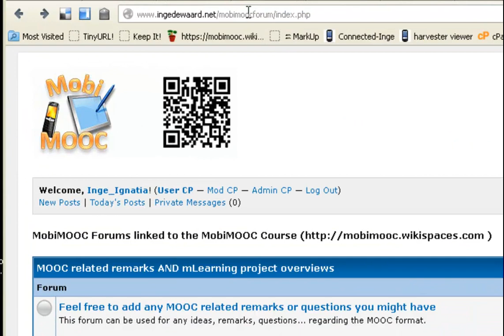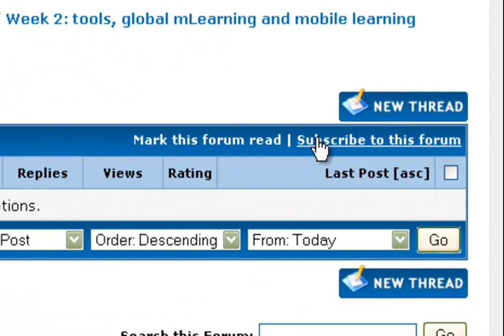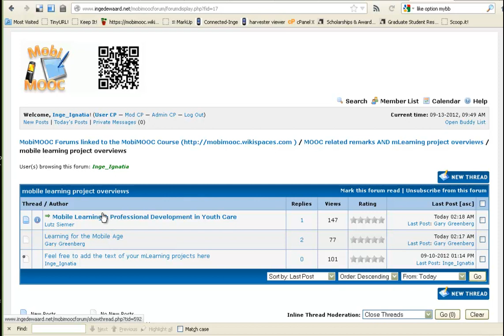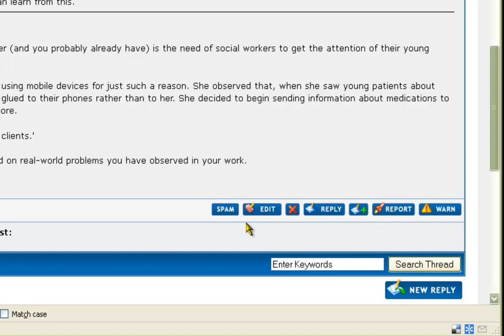how to subscribe to discussion forum and use like button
A short video on how to subscribe to MobiMOOC discussion forums (= getting email updates on new threads), and how to subscribe to specific threads (= getting instant email of new replies to threads).